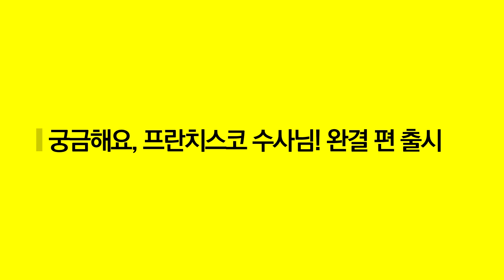궁금해요 프란치스코 수사 완결| 바오로딸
프란치스코 수사님이 돌아왔다!
가톨릭 교리와 신앙교육을 한번에!
교리교사들이 선택한 화제의 애니메이션을 지금 확인하세요!